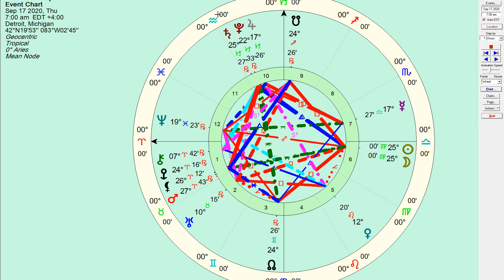Virgo New Moon Horoscope, September 17 2020, A Powerful New You - Honest Astrology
A powerful new moon and strong ending to our Summer of 2020.  Knowing our worth every day makes the difference on how we start and end our days. Know your worth and the difference you're making by simply being you.

Thank you always for the support. Please give this one a like and a share if you know someone who needs it.
Cosmic Blessings -Aaron